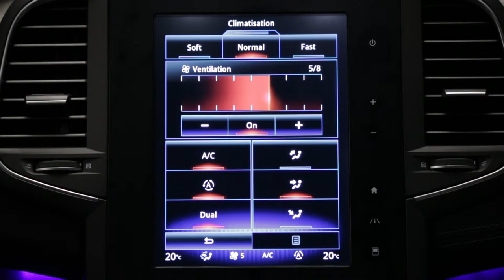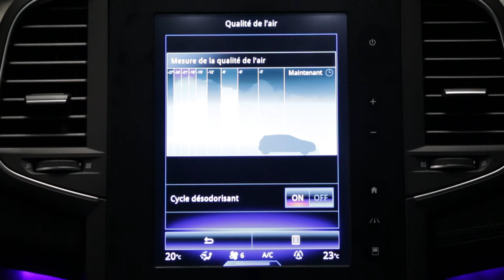Klimaatregeling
MEGANE (NLD)